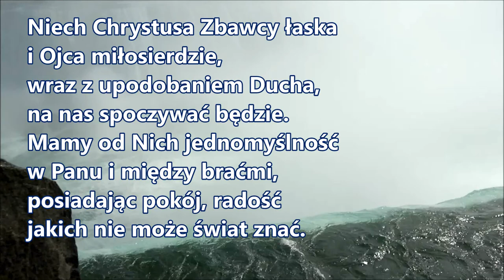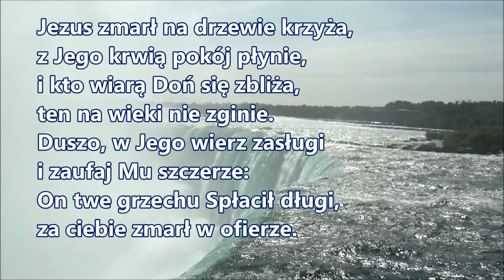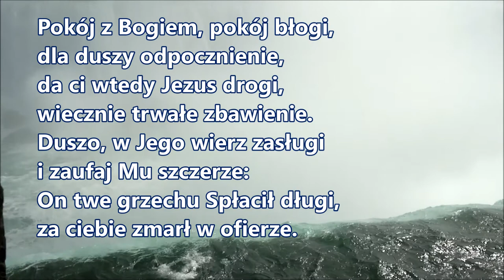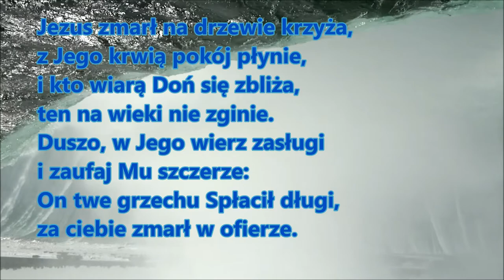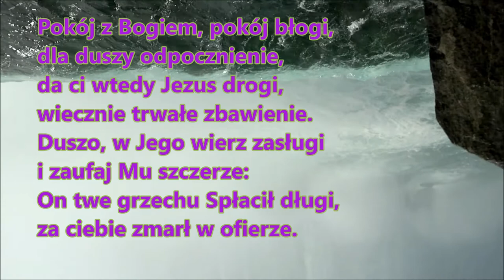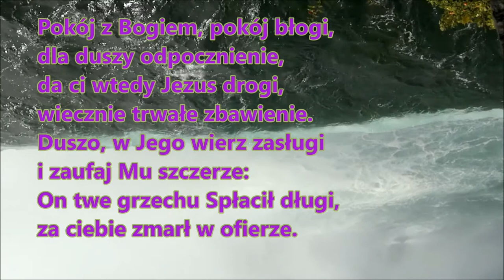pieśń 281 PDiE c167 Jezus Chrystus dał nadzieję dla wrogów potępionych Odpocznienie 8.7.8.7.8.7.8.7.